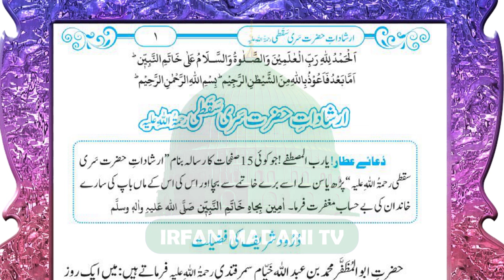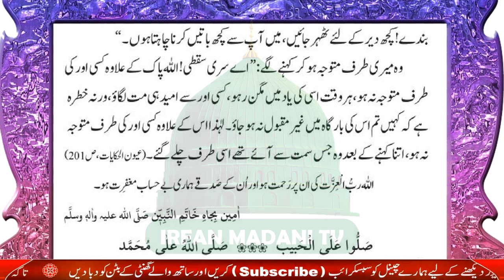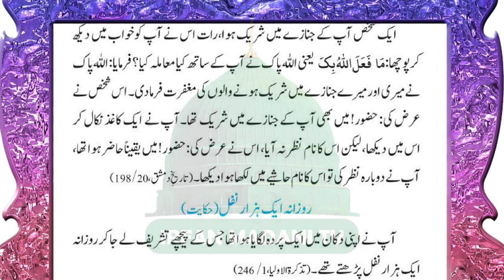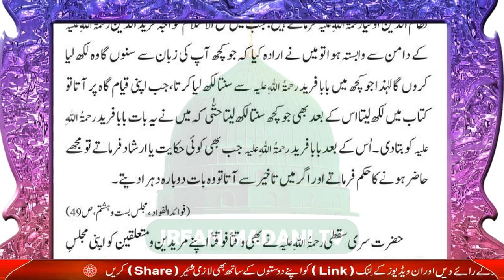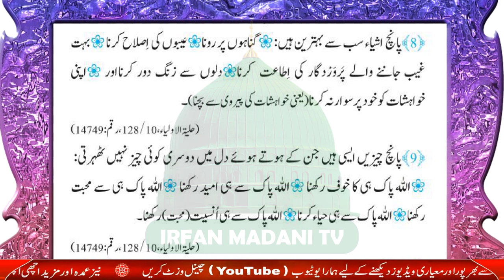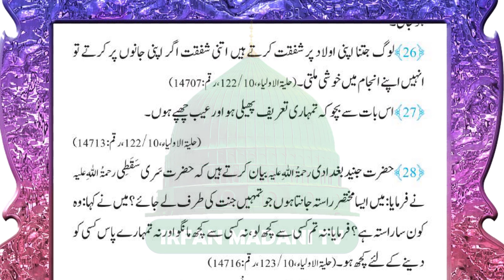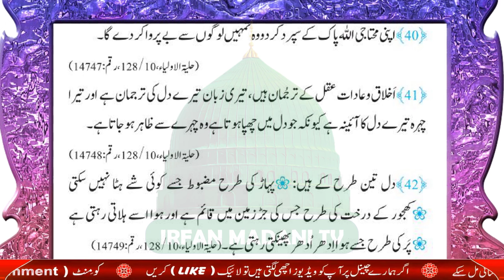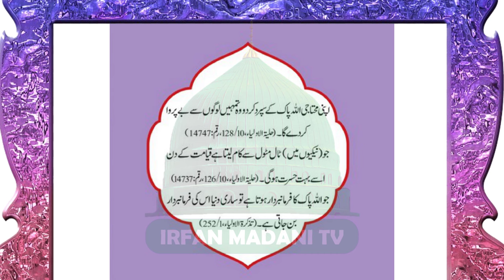Irshadat Hazrat Sari Saqti - Madani risala - Bolta Risala - is hafte ka risala - dawateislami risala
In this Video Clip, We Present Islamic Books Reading named as Irshadat Hazrat Sari Saqti. This is the haftawar risala of dawateislami organization, other names of this risala are bolta risala, madani risala, Haftawar Risala Dawateislami, audio risala dawateislami.

Irshadat Hazrat Sari Saqti - is hafte ka risala - madani risala - bolta risala - Haftawar Risala Dawateislami,
Irshadat Hazrat Sari Saqti is Hafte Ka Risala dawateislami,
Irshadat Hazrat Sari Saqti – Rabi ul awal ka risala,
Irshadat Hazrat Sari Saqti * Is Hafte Ka Risala * Bolta Risala @irfan Madani TV Dawateislami
Dawateislami book,
Irshadat Hazrat Sari Saqti - audio book,
Irshadat Hazrat Sari Saqti - Dawateislami book,
Haftawar Risala,
Ameer e ahle sunnat ka targib shuda rasail,
islamic books,
audio risala,
urdu risala,
bolta risala,
dawateislami risala,
madani channel,
Bolta risala,
Madani Risala,
Haftawar risala,
مدنی رسالہ
ہفتہ وار رسالہ
بولتا رسالہ
 آڈیو بک - ارشادات حضرت سری سقطی رحمۃُ اللہِ علیہ